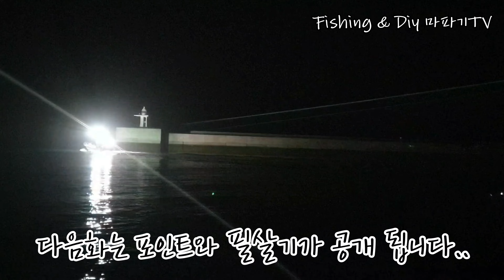태안 유명한 방파제, 우럭이 쏟아진다